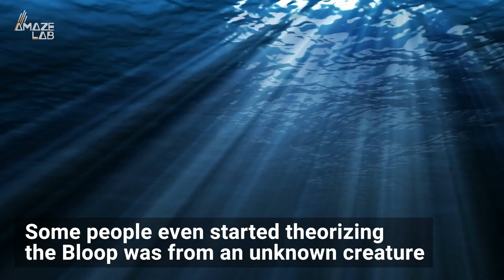What’s Behind ‘The Bloop,’ a Mysterious Underwater Sound Recorded in 1997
NOAA scientists detected a strange sound unlike anything they’ve heard before in 1997, but managed to figure out the culprit years later.